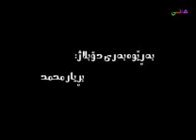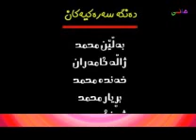flimi dublajkrawi kurdi zhiyaneki shirin bashi 1.wmv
bo to